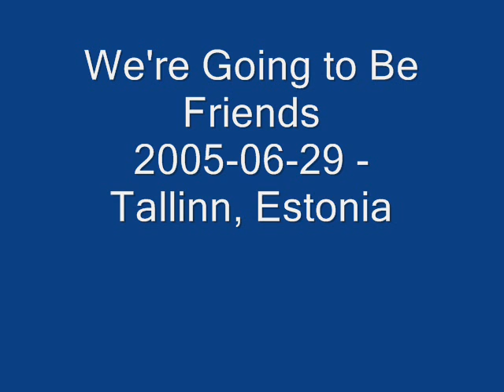2005 We're Going to Be Friends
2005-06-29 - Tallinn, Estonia